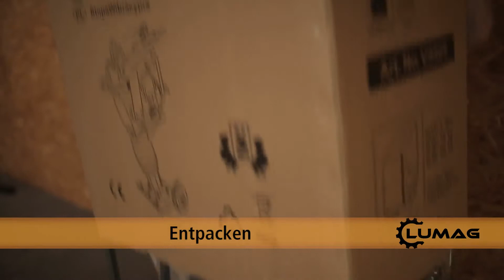Vibrationsstampfer Lumag VS 80S